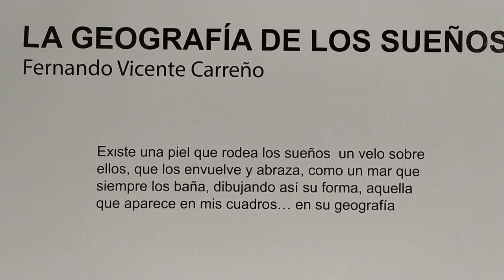La Geografía de los sueños. Fernando Vicente Carreño, en el Ramón Alonso Luzzy, Cartagena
Exposición de pintura, obras originales de Fernando Vicente Carreño. Del 25 de octubre al 29 de noviembre del 2.019. Sala de exposiciones de la 1ra planta del Centro Cultural Ramón Alonso Luzzy de Cartagena.